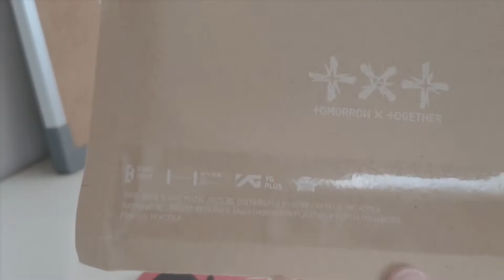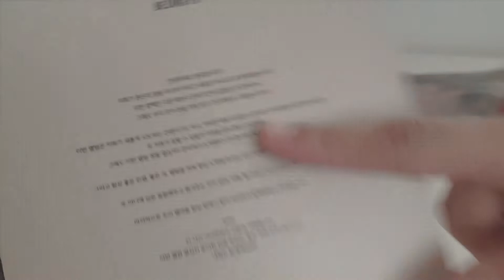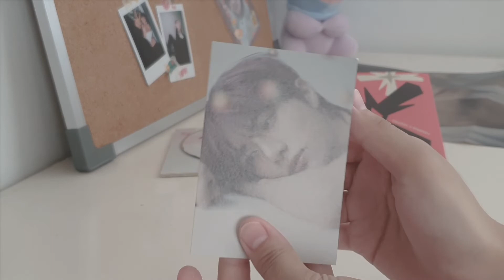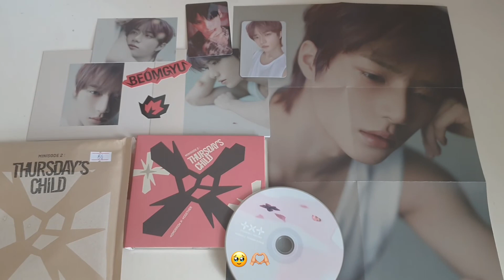txt minisode 2: thursday's child unboxing ! [tear ver.]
ପ(˶•-•˶)ଓ ♡
   /づ  づ

☁ products !